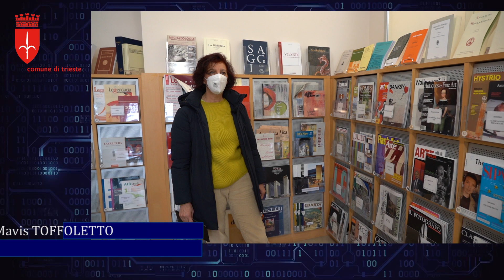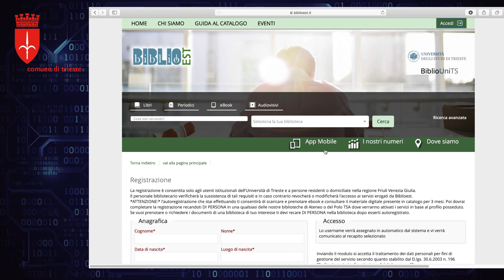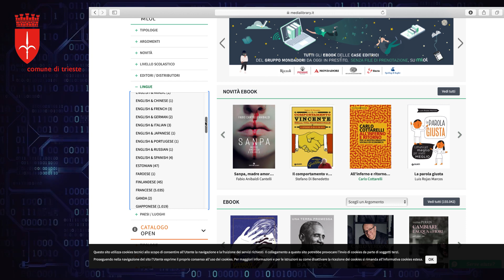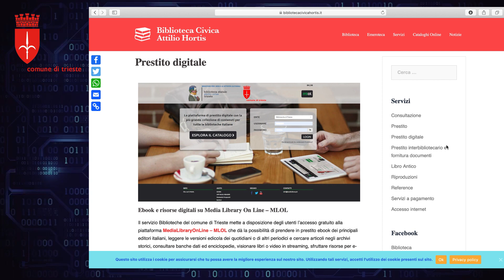Innovazione digitale - Prestiti digitali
Dodicesimo appuntamento con le pillole video sull'innovazionedigitale.
Oggi parliamo di come fare a consultare gratuitamente giornali e riviste, un servizio che le biblioteche del Comune di Trieste mettono a disposizione.